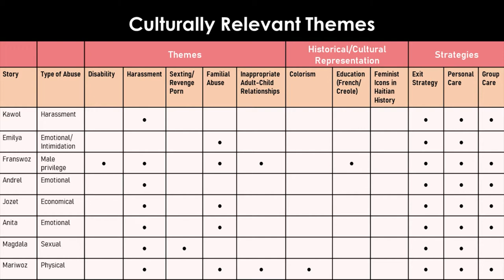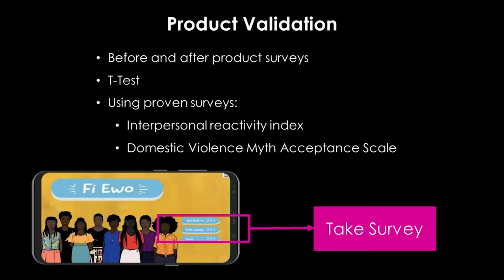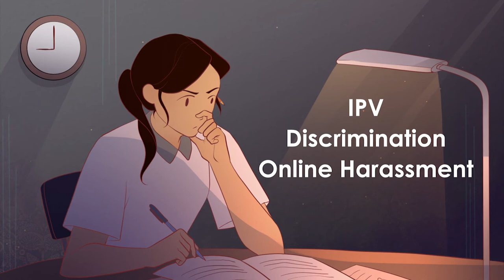Video game learning in Malaysia to prevent gender based violence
Presentation from Games for Change Asia-Pacific Festival 2021.

Presented by Saqina Latif and Ailsa Gilliam.

Gender-based violence (GBV) impacts one in three women in the world. GBV encompasses physical, psychological, economic, emotional and other abuses within the home, on the street, at work, and in other social structures. Traditional GBV prevention programs can be heavily reliant on in-person contact, which may cause limitations in both scalability and reach, particularly during the global COVID-19 pandemic. Our project examines the requirements, development, and formative evaluation of an experiential video game-based learning tool for GBV prevention for youth in Malaysia.